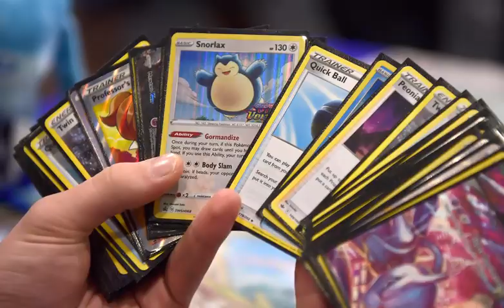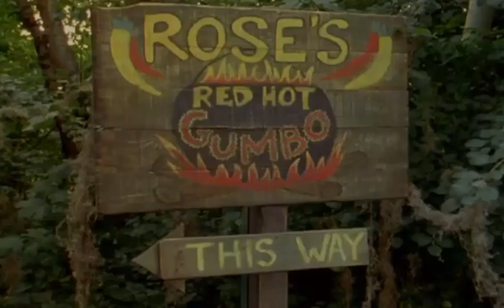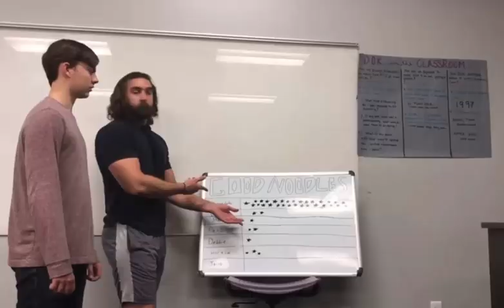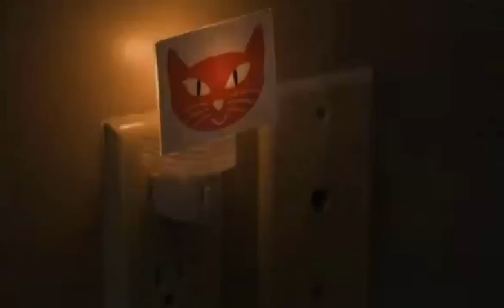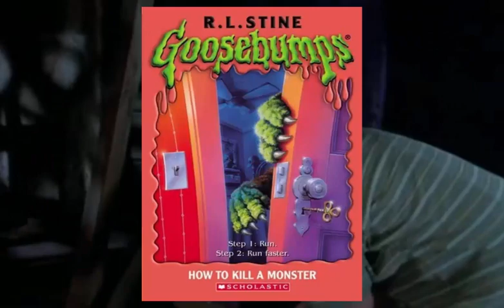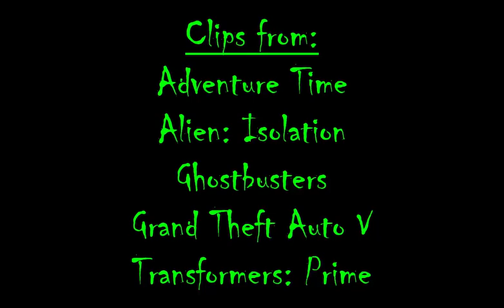Goosebumps Gallery: How to Kill a Monster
R.L. Stine's version of Pokémon, kids! Gotta slay 'em all!

Goosebumps is owned by R.L. Stine and Scholastic Entertainment.

Patrons (Last names will be initial only):
- Chip the Blue Wolf
- Daniel M

Coin Kitten (5$):
- Hypnomaster

Cash Cat (10$):
- Jasper